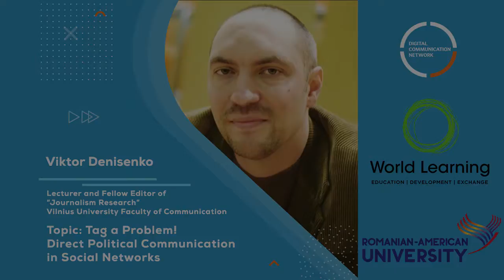TAG A PROBLEM! DIRECT POLITICAL COMMUNICATION IN SOCIAL NETWORKS by Viktor Denisenko